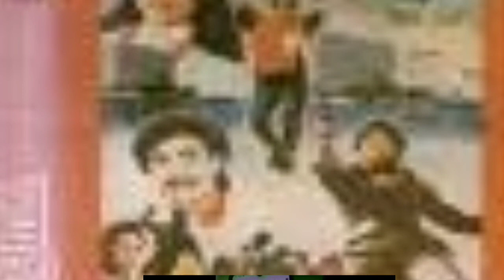Mithun aur Anita bacchan ki sal 1981 mein aane wali sabhi filmen box office Bollywood movie